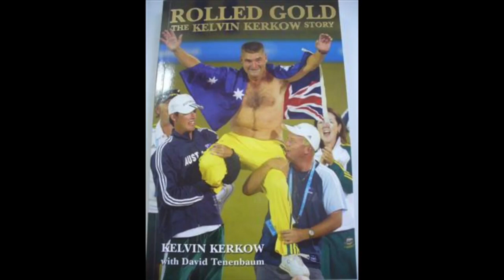Glasgow Gold: 'Chief of the Mission' Succession Plan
With current Aussie Comm Games Chief of the Mission, Steve Moneghetti still recovering from a very demanding post in Glasgow, we look ahead to Gold Coast 2018 & discuss possible replacements for the top job.